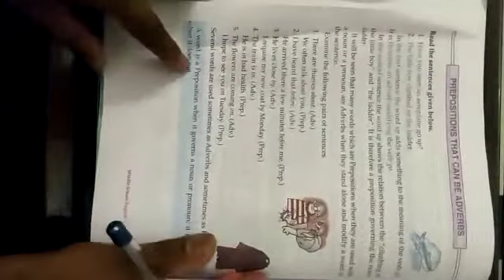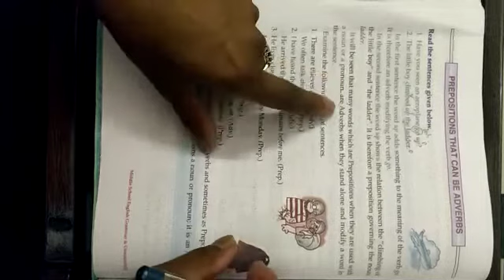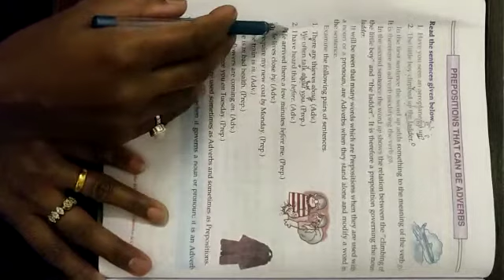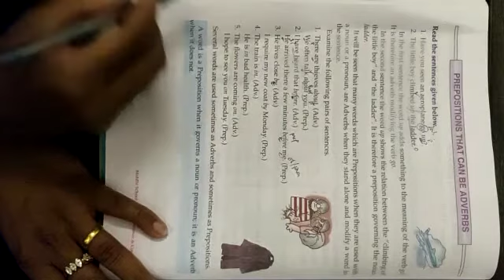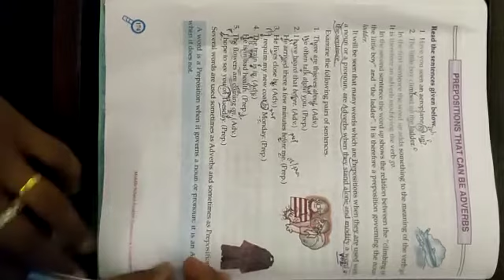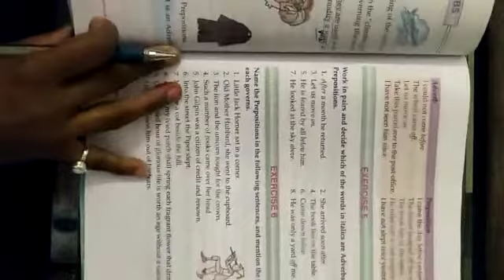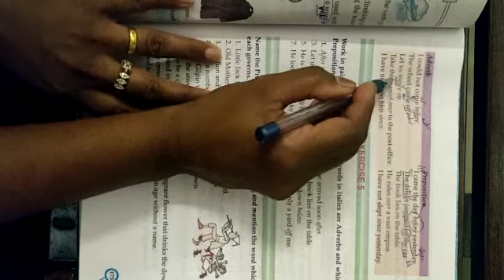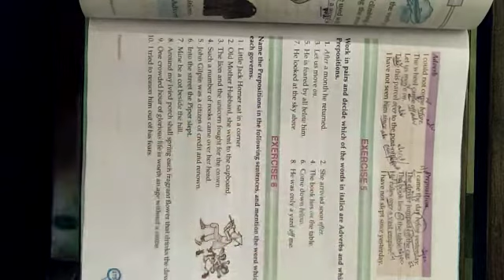Class 8th English grammar